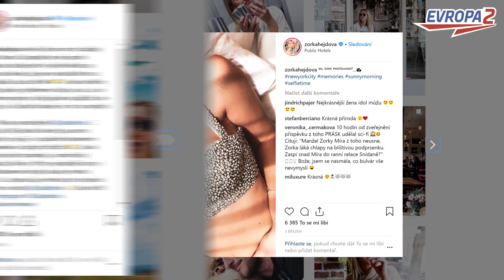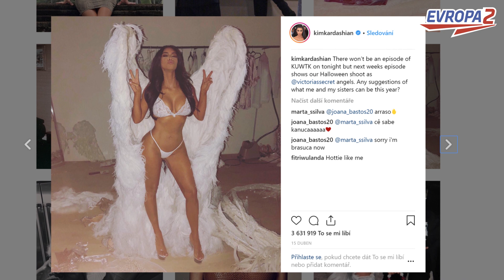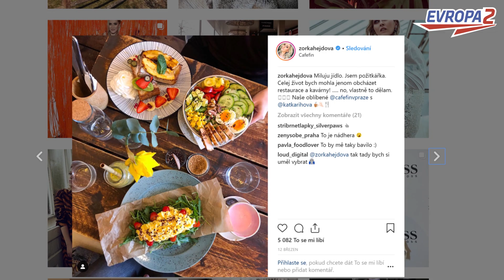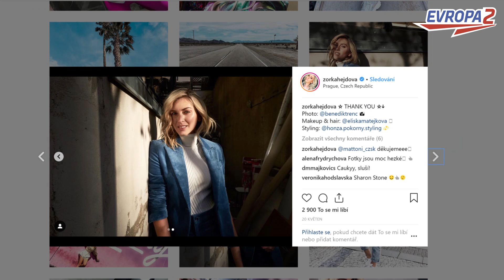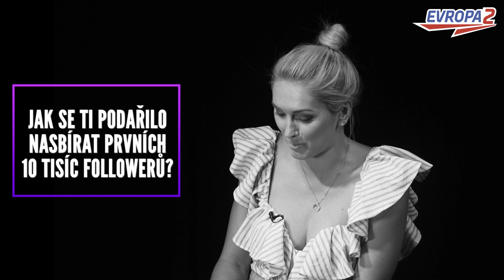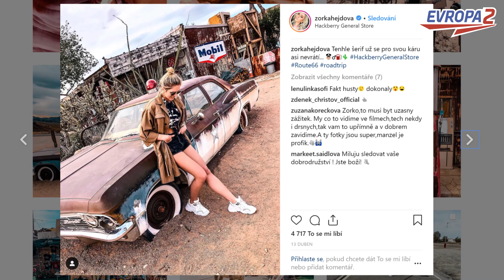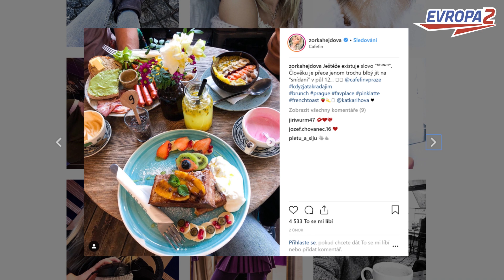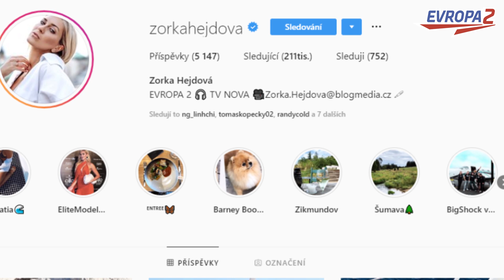ZORKA HEJDOVÁ - Fotky ve spodním prádle mají nejvíce lajků |ROZHOVOR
BEHIND THE INSTAGRAM w./@zorkahejdova

2019